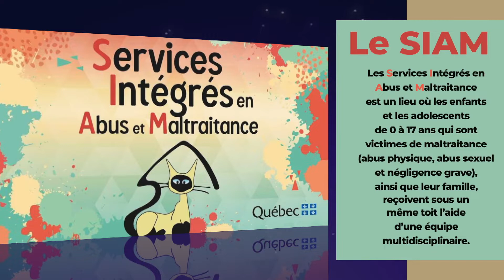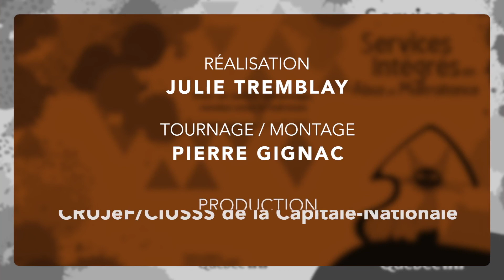L'alliance recherche-pratique au sein des Services intégrés en abus et maltraitance (SIAM)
Le SIAM, les Services intégrés en abus et maltraitance, est un lieu où les enfants et les adolescents victimes de maltraitance (abus physique, abus sexuel et négligence grave), ainsi que leur famille, reçoivent sous un même toit l’aide d’une équipe multidisciplinaire.

L’approche collaborative du SIAM est axée sur la complémentarité des expertises médicale, psychosociale, sociojudiciaire et policière. Elle permet une prise en charge globale de l’enfant en lui offrant les soins et les services dont il a besoin sans qu’il ait à se déplacer d’un endroit à un autre.

Visionnez dès maintenant notre capsule vidéo dédiée au SIAM. Ce sera l'occasion d'en apprendre davantage sur les travaux des chercheurs du CRUJeF qui soutiennent le développement, l'implantation et l'évaluation du SIAM depuis les débuts du projet : un exemple concret d'alliance entre la recherche et la pratique !